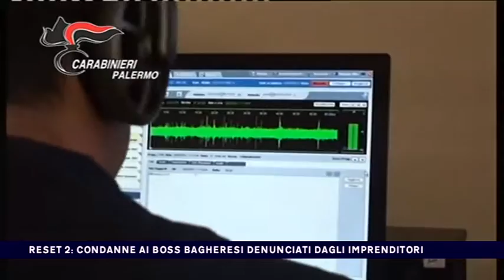RESET 2, CONDANNE AI BOSS BAGHERESI DENUNCIATI DAGLI IMPRENDITORI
RESET 2, CONDANNE AI BOSS BAGHERESI DENUNCIATI DAGLI IMPRENDITORI del 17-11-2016